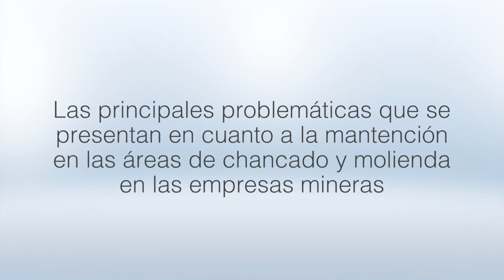Mario Saldaño - Ingeniero Experto Senior de Mantenimiento de Antofagasta Minerals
Las problemáticas que afrontan las compañías mineras en materia de chancado y molienda, entre otros temas, fueron parte de la conversación que sostuvo Portal Minero con Mario Saldaño, Ingeniero Experto Senior de Mantenimiento de Antofagasta Minerals, durante el Primer Congreso de Chancado y Molienda “The BreakStone” organizado por Mentoris.